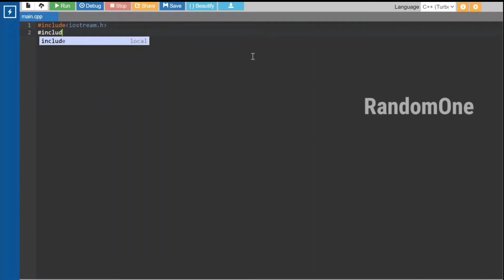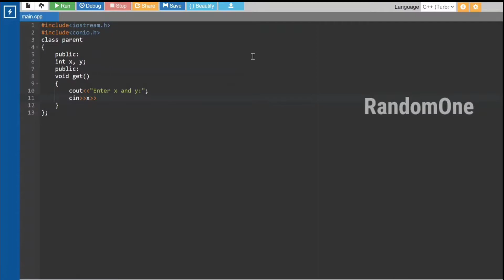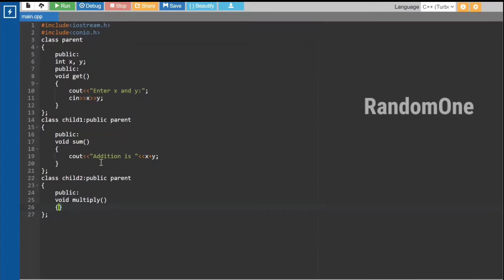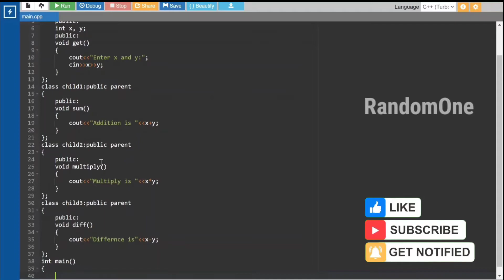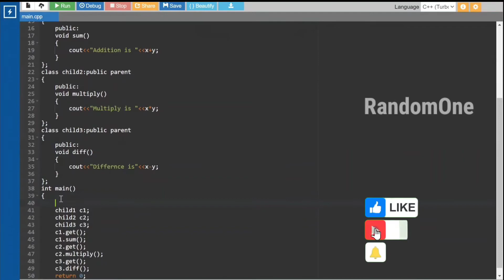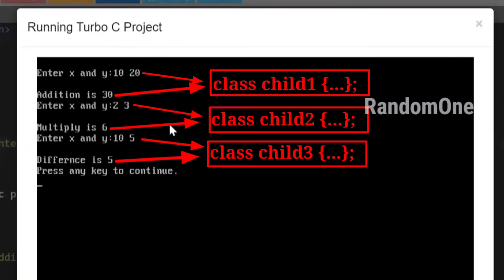Implement the hierarchical inheritance.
Practical 5C
Question: Implement the hierarchical inheritance.

Any query or want to say something then do it in the comment section...